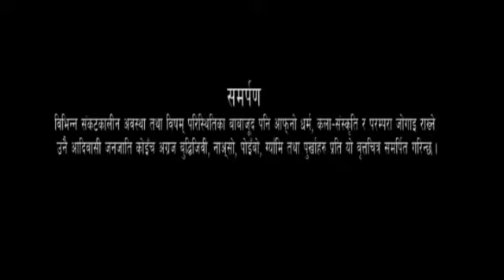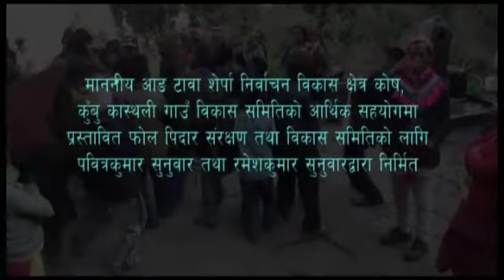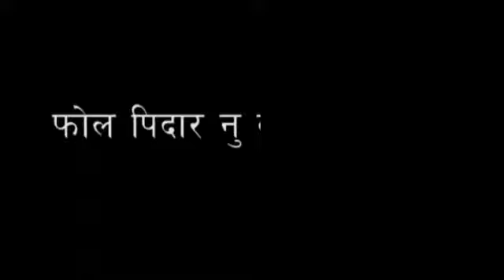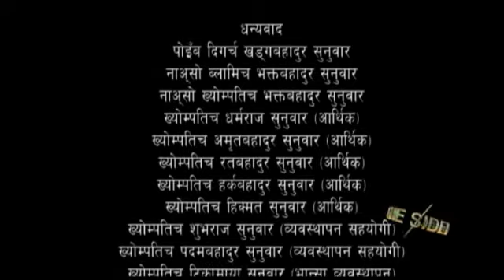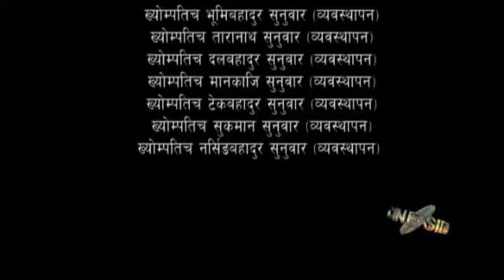New latest Sunuwar cultural Documentary fol फोल video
New latest Sunuwar cultural Documentary  fool फोल video
camera amrit sunuwar  Editor  Bijaya jirel voice utam  sunuwar
Director amrit  sunuwar cineside
 digital  bagbazar movie सुनुवार